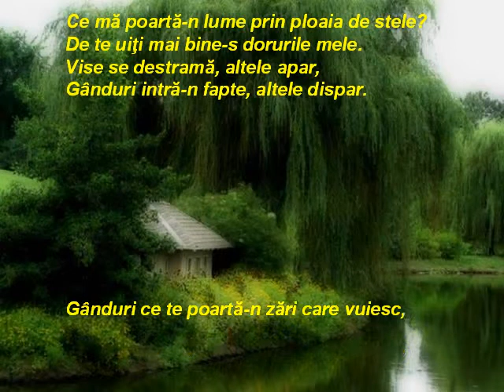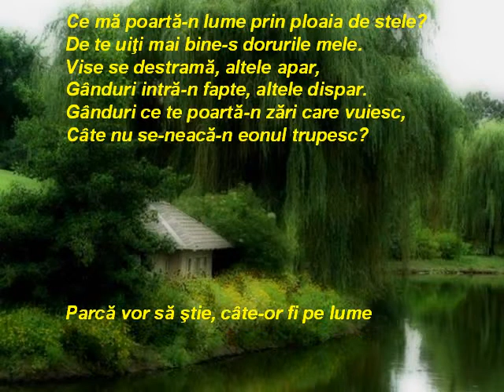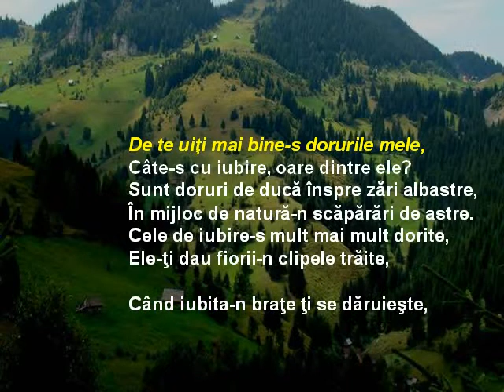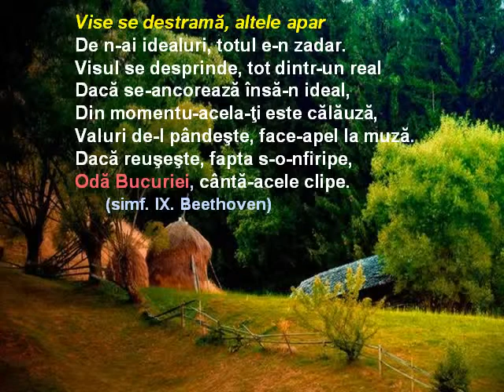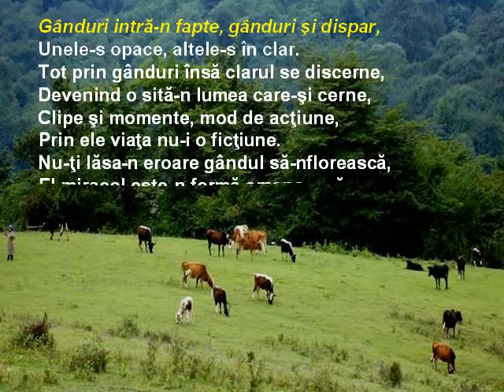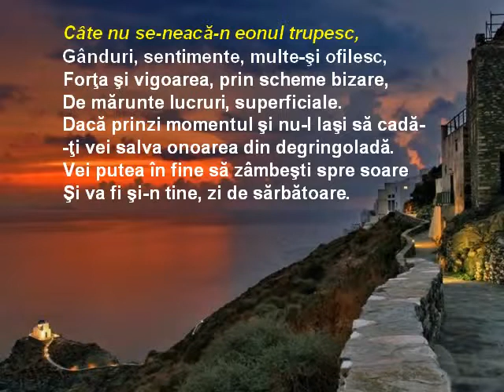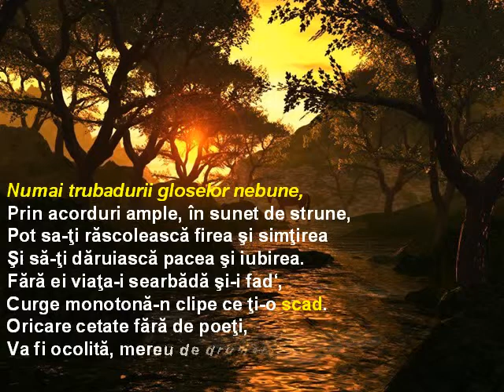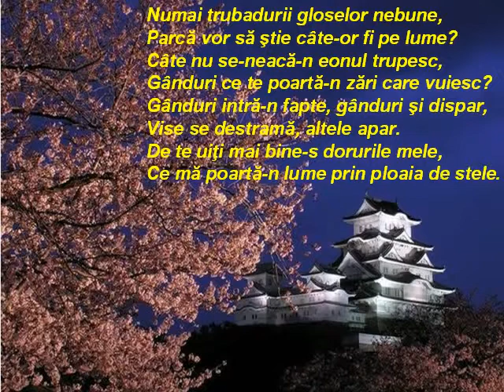Ce ma poart n lume, Muzica Martisorul, la taragot Dumitru Farcas